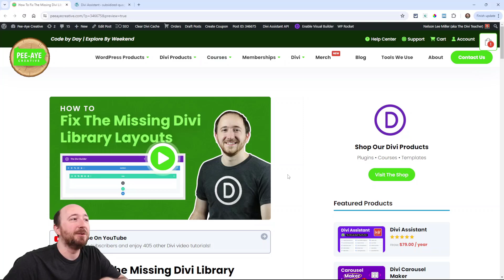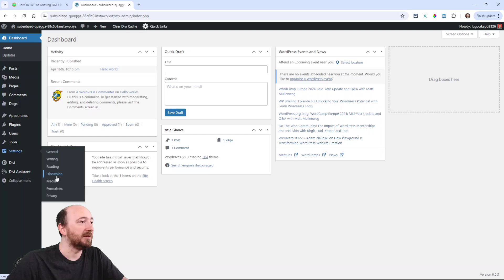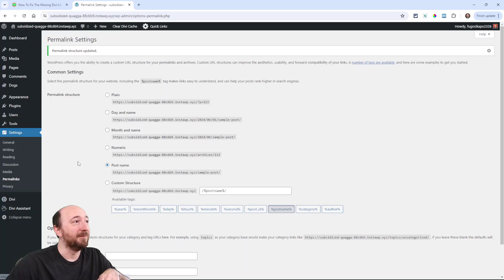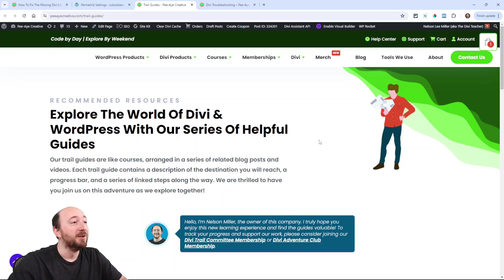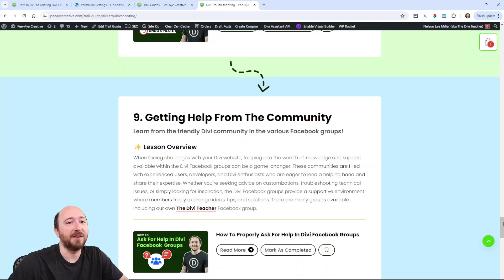How To Fix The Missing Divi Library Layouts Issue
Lately, I personally have been facing a super random issue with my Divi Library layouts disappearing. I saw from the Divi Facebook groups that this is happening to many other users as well. Thankfully, I have the solution, and it is very easy! In this quick tutorial, I will show you how to easily fix the missing Divi Library modules or layouts issue you may randomly face.